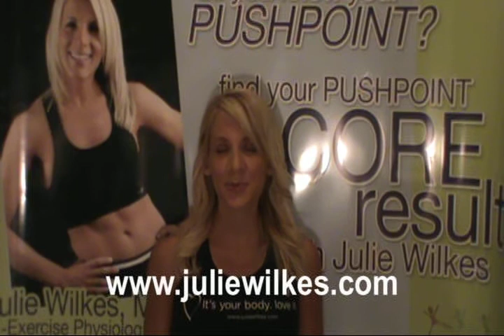Julie's Daily Motivational Challenge - Bless the Broken Road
Each day, Julie will release an inspiring message, fitness tip and then challenge her viewers to go live their best day possible.

Today's focus is on recongizing sometimes our most challenging times and seemingly unanswered prayers are the things that bring us the greatest joy in the end.